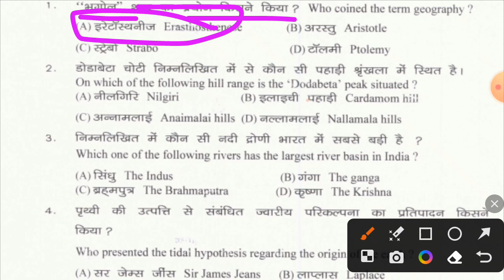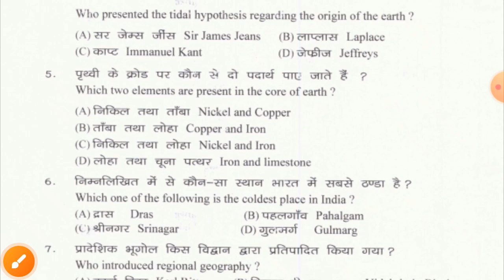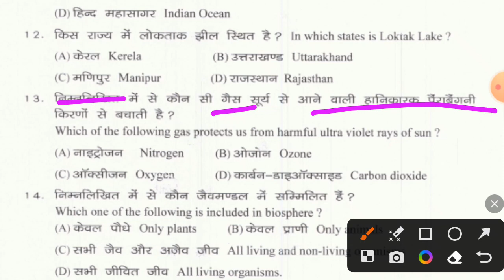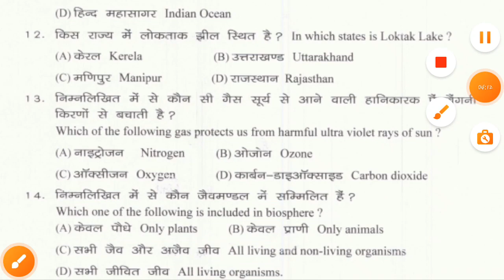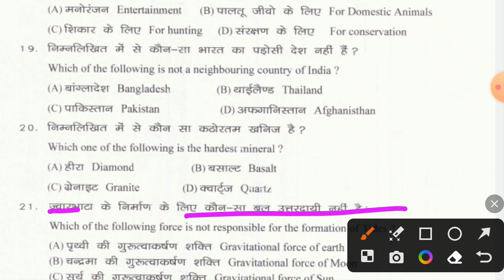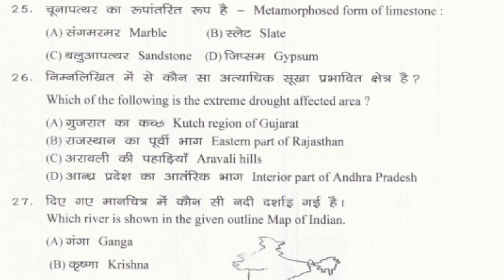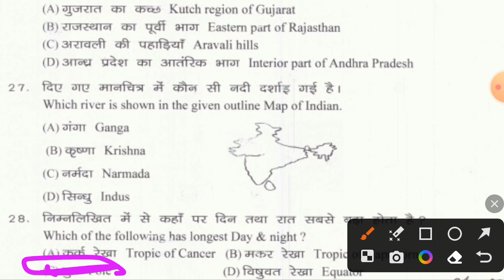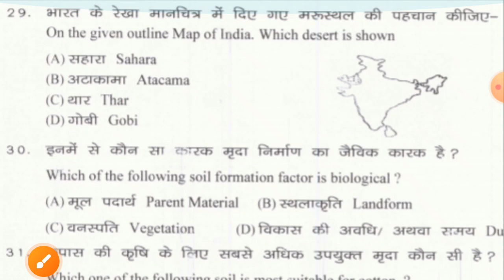Jac Board class 11 geography most important objective question 2023 exam jac board 2023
, jac 11th geography objective question 2023, jac board class 11 Geography objective question,

 geography class 11 objective question 2023, JAC class 11 Geography model setb2022, class 11 Geography model set 2022,
 JAC Board class 11 model paper 2022, geography important question class 11
, Class 11 arts geography vvi objective questions 2023, Jac board exam 2023, class 11 arts new model paper solution,
 11 arts geography vvi question, Geography viral prashn 2023,
Jac important objective question 2023 geography
important objective question 2023 exam class 11 geography
Jac Board class 11 objective question 2023 exam geography
board Tak